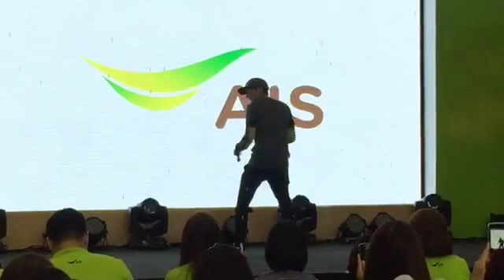เป๊ก ผลิตโชค | เปิดเพลงผิด สงสัยเสียงกรี๊ดไม่ดังพอ - AIS Mobile Expo @ Central อุดรธานี 7พ.ค.60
ขอบคุณคลิปจากเฟซบุ๊กCentralPlaza Udonthani
เป๊ก ผลิตโชค - AIS Mobile Expo @ Central อุดรธานี
เมื่อวันอาทิตย์ที่ 7 พฤษภาคม 2560